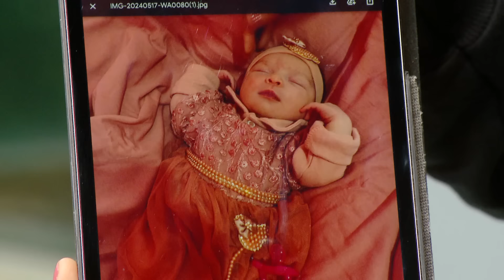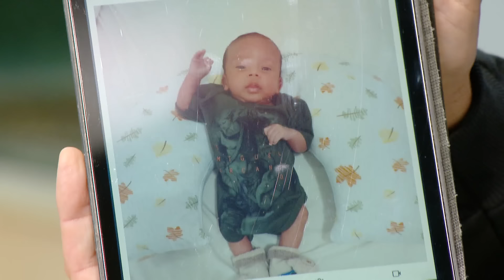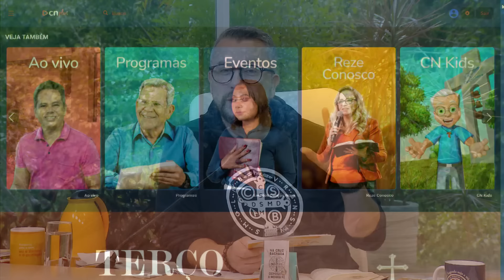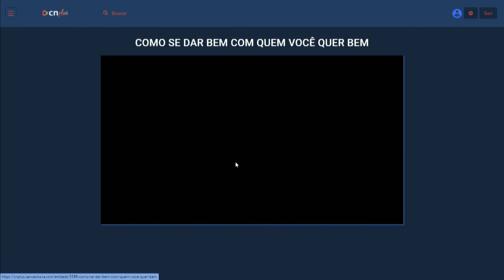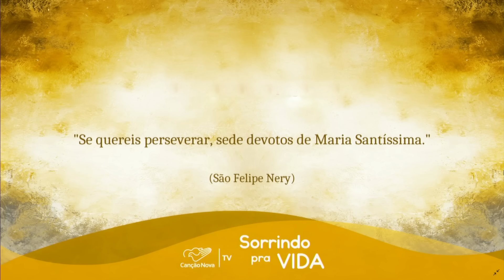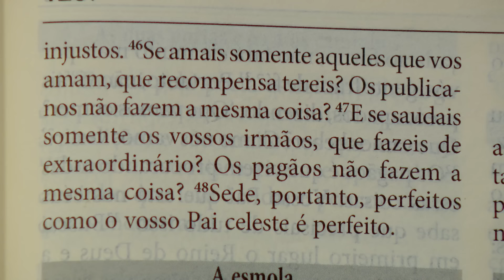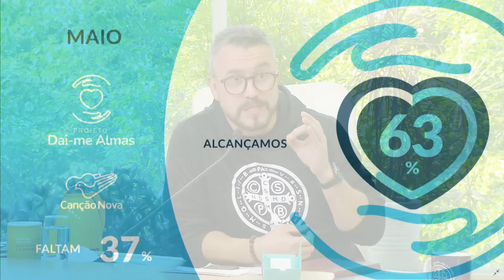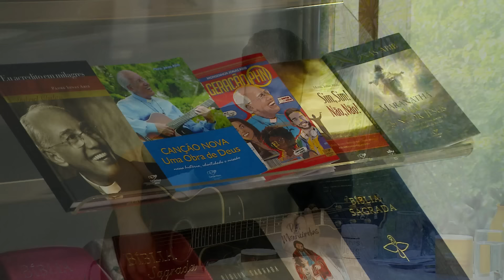Sorrindo Pra Vida - 20/05/2024